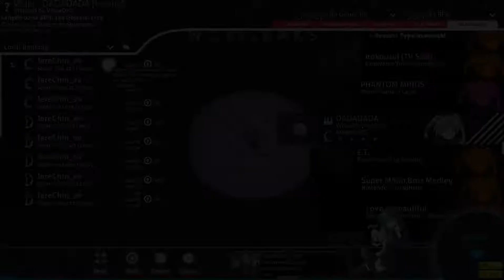osu!mania Wuki - DADADADA [4K] Insane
dadadadadadada
My exams are finishing soon, just trying to post more videos from now on